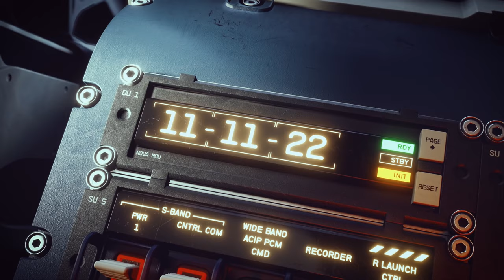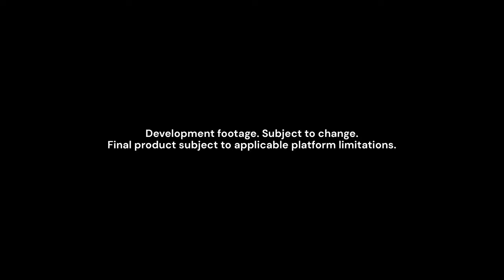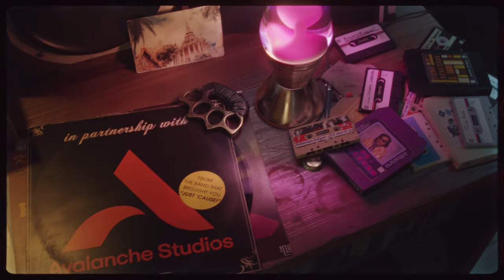Best Video Game Trailers from E3 2021 [4K]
Best Video Game Trailers from E3 2021 4K UHD 60 FPS

Hey there gamer
This is a new gaming channel and this is our first ever video on the channel, we are trying our best to provide you with the best gaming content, We will appreciate your support to the channel
help the channel so we can make more and even better videos

Elden Ring
Battlefield 2021
Forza Horizon 5
Starfield
The Legend of Zelda: Breath of the Wild 2
Soulstice
Contraband
Redfall

Best Video Games of E3 2021 | E3 2021: 30 biggest reveals | Xbox E3 2021: 10 Biggest Surprises [4K] | Battlefield | Best video game trailers | Awesome Video Games | Video game | Top 20 NEW PS4 + PS5 Games Announced At E3 2021 [4K] | The Best Trailers from E3 2021 | Top 35 NEW PC Games of 2021 | Sequel to The Legend of Zelda: Breath of the Wild | Starfield: Official Teaser Trailer | Battlefield 2042 Official Reveal Trailer |